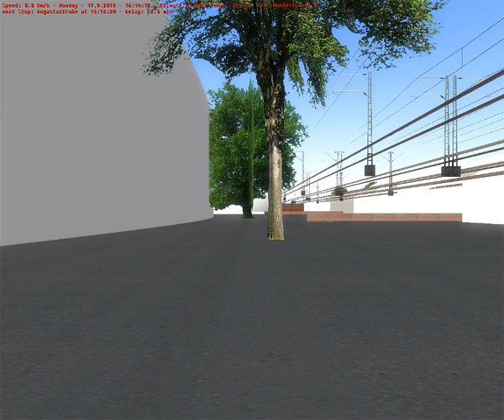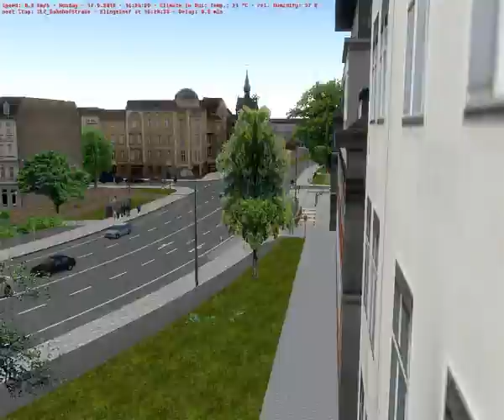OMSI 2 - Alheim Laurenzbach Updated Lijn 831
Vandaag zijn we onderweg op Alheim Laurenzbach Updated met de MAN Lion's City A25 in de kleurstelling van Keolis R-Net op lijn 831van Vero-Siedlung naar Tubbenthal.